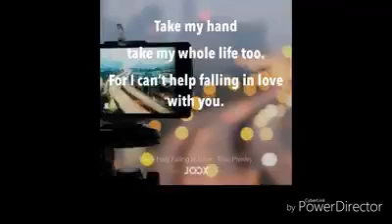Ukelele version of Can't help falling in love with you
This was taken a year ago, I just missed my hair and my frustrated singer voice 🤣✌